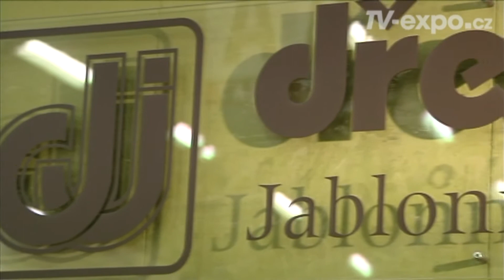forarch2010 drevostav dyhovany nabytek 001 cz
Bluefalconbroadcast